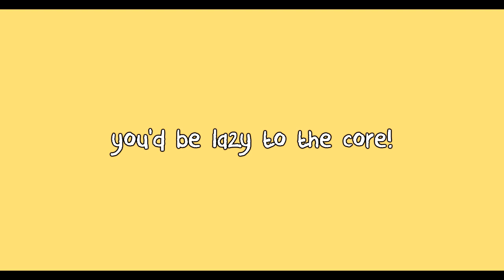DIM-WITTED POLKA / kian ft. Tsuina-chan AI (original song)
[lyrics]
Ah, everything goes down again
Let it get into my head
But my energy is spent
Trying to make another cent
If I knew I'd be this bored
I'd have looked for something more
Why refuse an open door?
You'd be lazy to the core!
And the tick-ticking never stops
Staring blankly at the clock
All this time my life has lost
Nothing new is ever sought
Kindly manners you were taught
Very quickly seem to drop
When you finally get to know
All the people who are "grown"

Should I fake it?
Can't I fake it?
The rampant immaturity
Should I take it?
Can't I take it?
Cause no one stops the gossiping
The, frankly gross, monotony
Should I break it?
Can't I break it?
But this is how it oughta be

Just gotta
HA! HA! HA!
Laugh it out and
Drown all the anger out
Cause making fun of everyone
Will surely make my life less dull, so
Laugh at all the people who make you doubt that
Realize they're acting like a
M O R O N
Suspended sense

But I don't gotta like it
Don't gotta watch them throw a fit
Got nothing to commit
A dim-wit's benefit
There's nothing smart about it
There's nothing that they won't admit
Such a stupid thing
Just take a bat and swing

Just gotta
HA! HA! HA!
Spit in the eyes of those who
Make things overcomplicated
"I'm so self-opinionated!"
BLAH BLAH BLAH
Drowning out
The quarrels they bring about
And for the uninitiated
We're so unappreciated
HA! HA! HA!
Repeat again